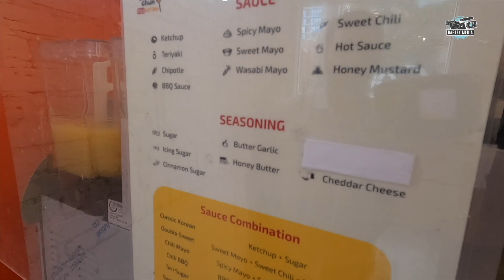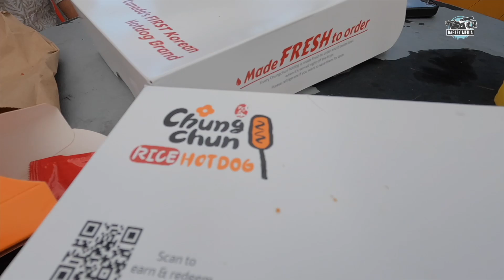Vlog: Chung Chun Rice Hot Dog (S11E02)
Finally, after years of Abby talking about it, we go to Chung Chun and try the Rice Hot Dogs in Halifax!